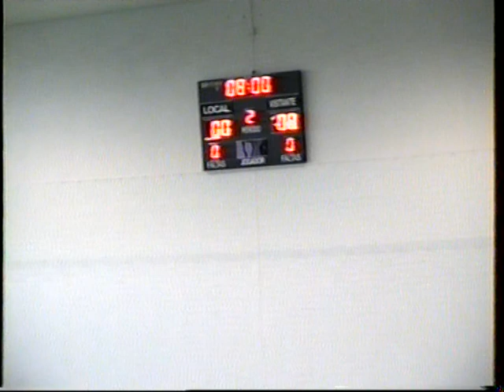Organização Mancebos1974 Gimnodesportivo Belmonte Futebol 5 2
Organização Mancebos1974 Gimnodesportivo Belmonte Futebol 5